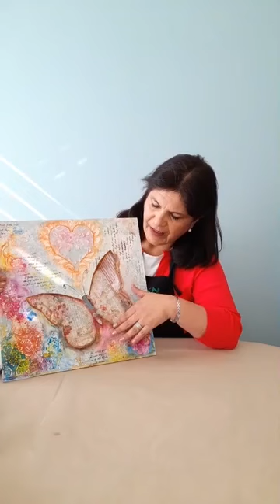Orietta Arenas Mixed Media . Media Mister Deco Art.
MEGAMANUALIDADES INTERNACIONAL
Evento Internacional
Scrapby Mix Media con Tienda Praben

Profesora Orietta Arenas desde Chile
Clases de Arte Decorativa Internacional